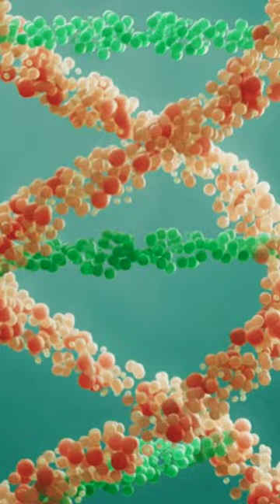😲😲 TOP 3 ASTONISHING ANIMAL ABILITIES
There are animals out there that have very impressive abilities! Out of these 3, which one do you wish you could have?